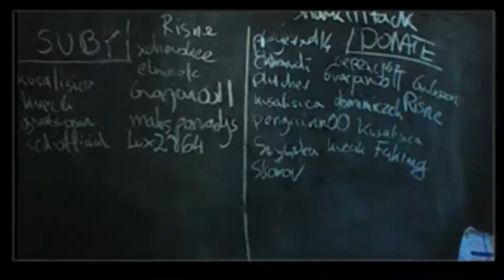KOT PRZEJMUJE STREAM | BARON | AUTODIS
JAK KTOŚ CHCE WESPRZEĆ MOŻE WYSŁAĆ DO ZNANYCH KANAŁÓW SZOTERSKICH